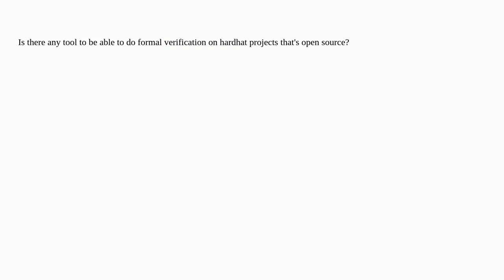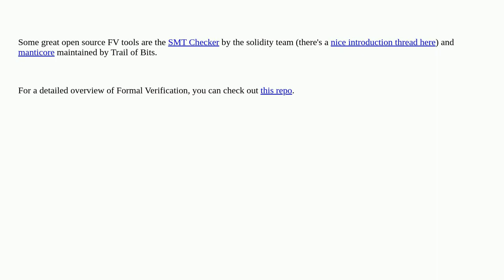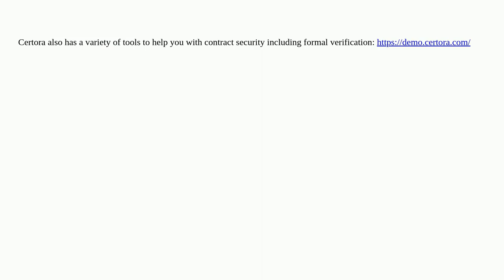Formal verification on Hardhat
A special thanks goes out to the community

  hardhat formal-verification